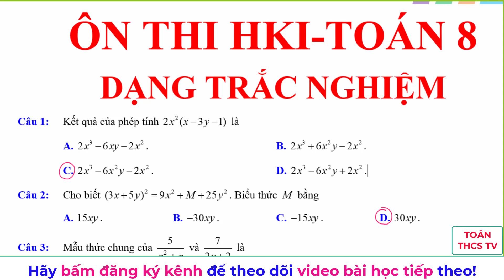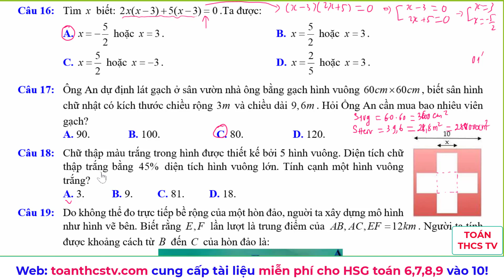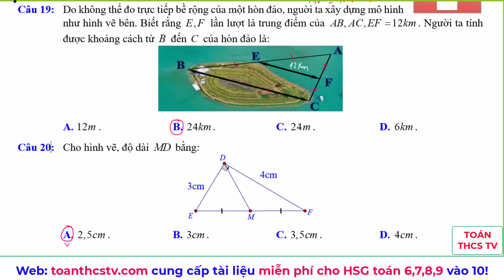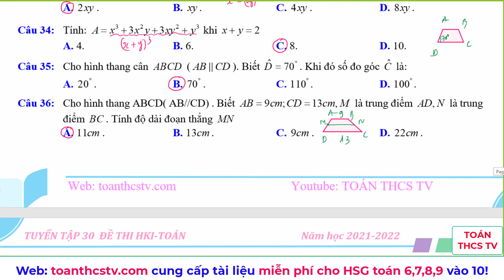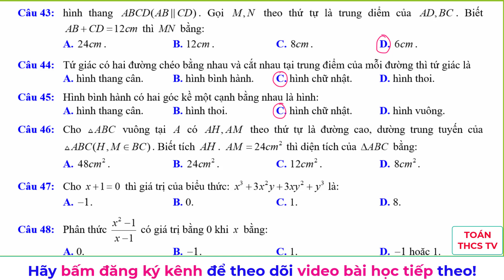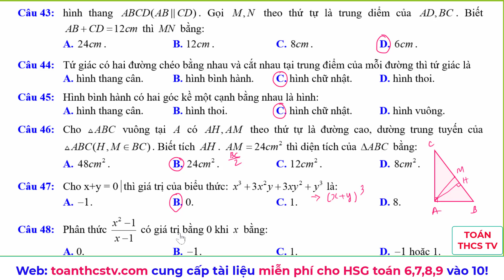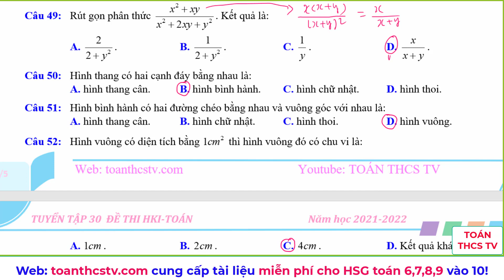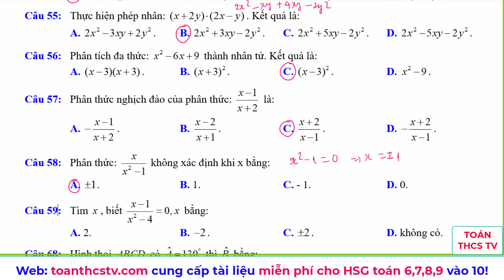Ôn tập học kỳ 1 toán 8 - trắc nghiệm